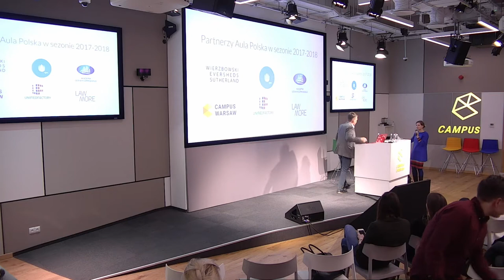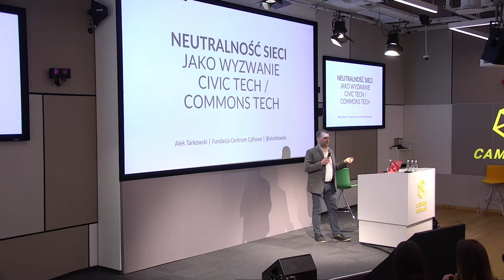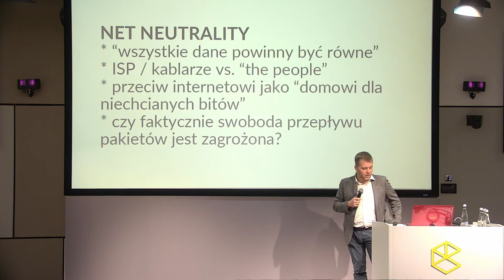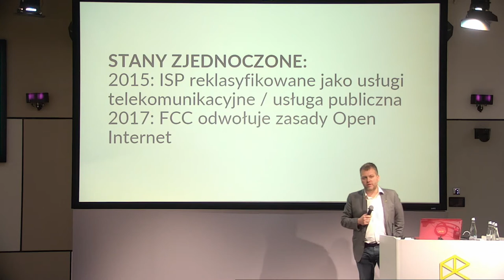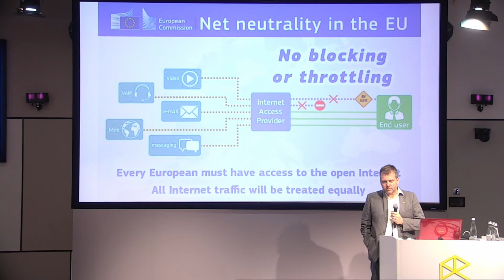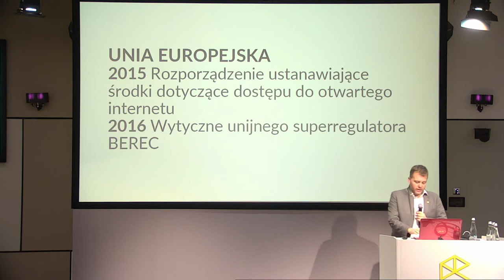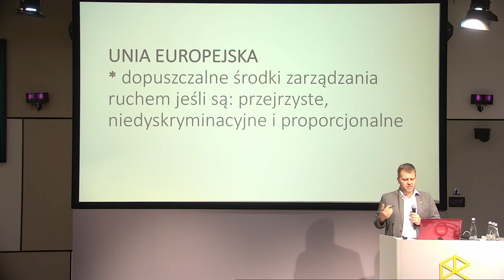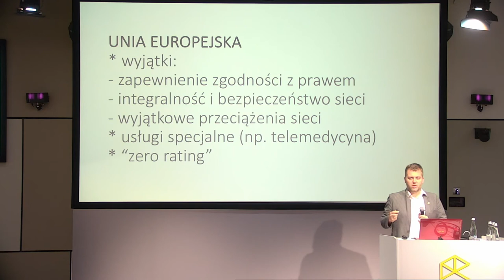Aula #157 Prawo i Startupy, Alek Tarkowski (Centrum Cyfrowe)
Alek Tarkowski (Centrum Cyfrowe), "Wyzwania dla społeczności Civic Tech: net neutrality i prawo do zapomnienia"
Aula #157 Prawo i Startupy, 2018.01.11